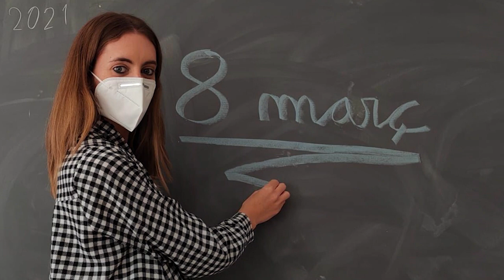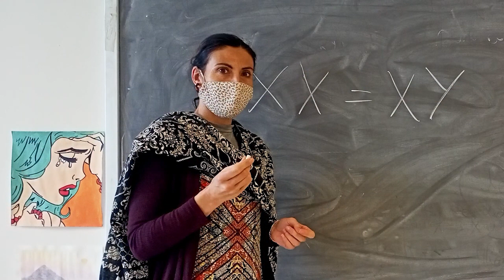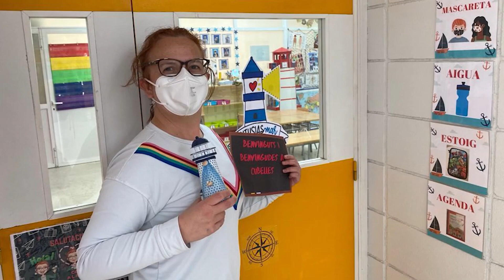Dones de Cubelles 8M 2021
Vídeo de fotografies de dones de Cubelles per commemorar el 8M Dia Internacional de la Dona 2021.

Veu en off: Herena Coma